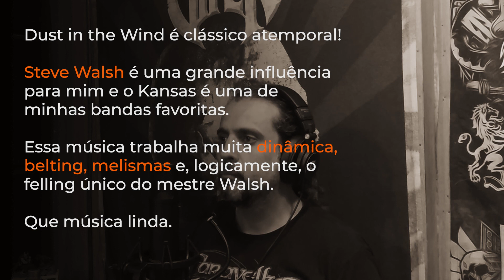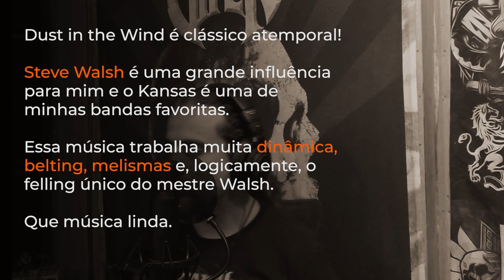Kansas - Dust in the wind [ONLY VOICE]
► Apoio:
 GSB Audio e Video / Edifier /  TRM Press / SE eletronics / Powerclick